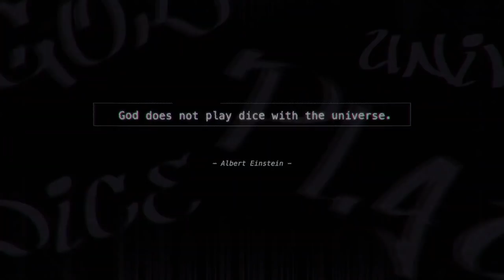DUSK DIVER Trailer (2019) PS4 / PC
DUSK DIVER Trailer (2019) PS4 / PC / Switch